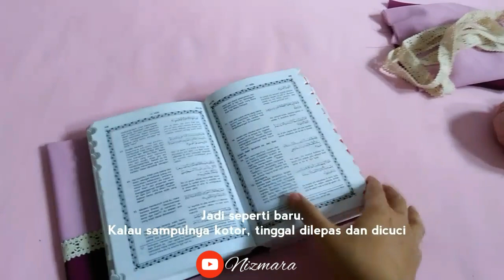DIY Membuat Sampul Buku dari Kain | Book Cover from Fabric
Hai, Assalamualaikum.
Saya Kiki.
Di video kali ini, saya mau berbagi cara membuat sampul buku dari kain.
Kebetulan, sampul Al Qur'an saya sudah mulai ngga bagus.
Sampul kain, selain cantik juga awet. Kalau kotor, tinggal dicuci.

Song: Ikson - Paradise (Vlog Music No Copyright)